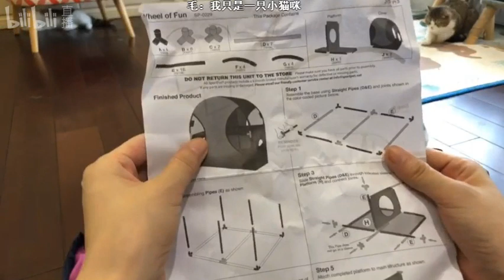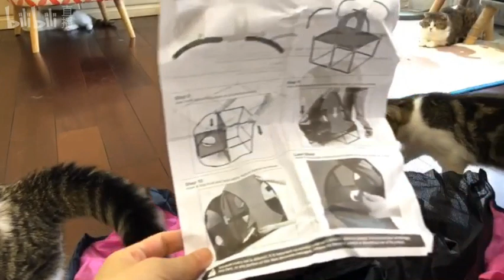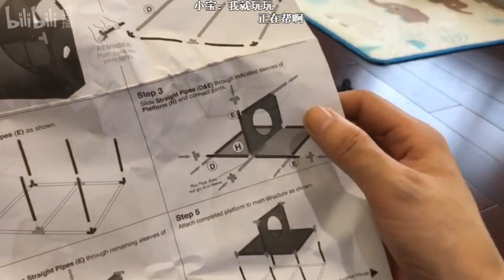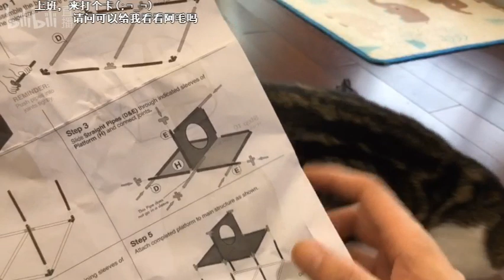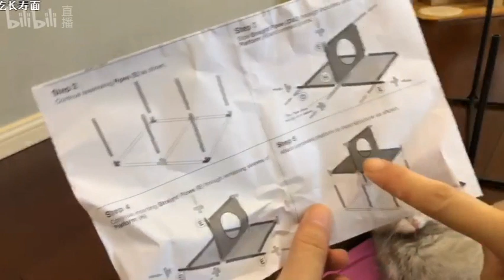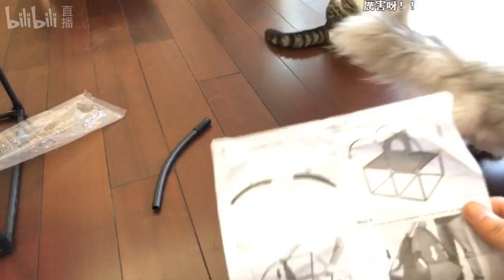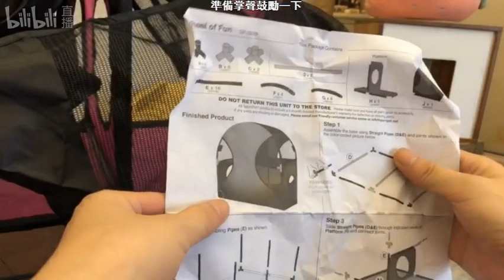【直播】女主人直播给12只猫安装新玩具，挖煤猫为独占把其他猫统统打跑 ｜李喜猫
【直播录屏】挖煤猫连小猫咪都不放过，简直丧心病狂！